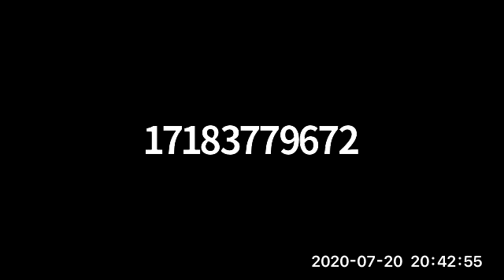R' Morosov "The architecture of the בית המקדש"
משניות מסכת מידות

07/20/2020